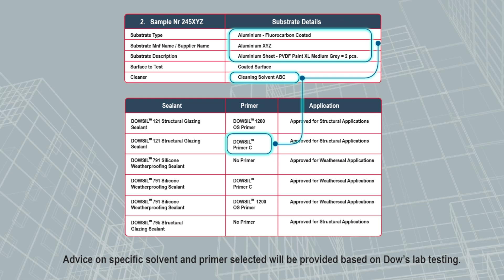Structural Sealants Glazing (SSG)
The procedure of Structural Sealants Glazing.